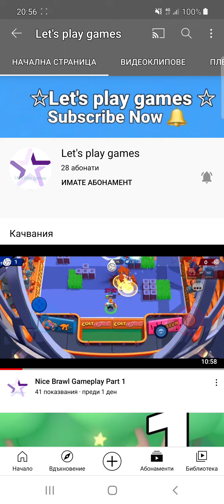Абонирайте се за канала на моята приятелка и нека стигне 60 абоната.